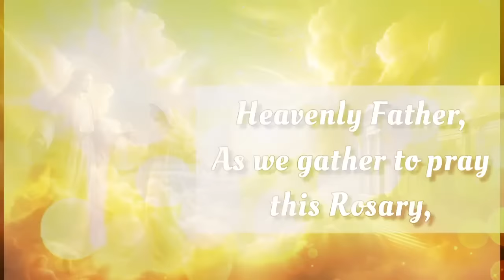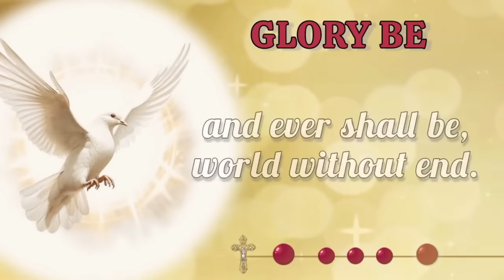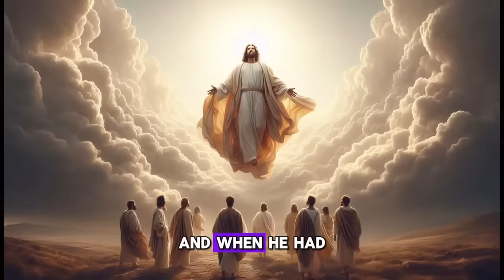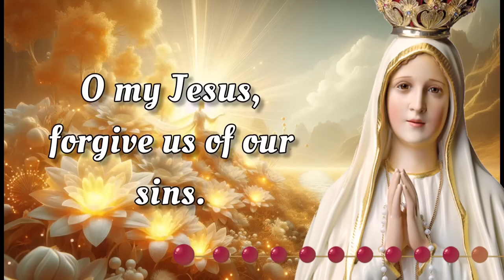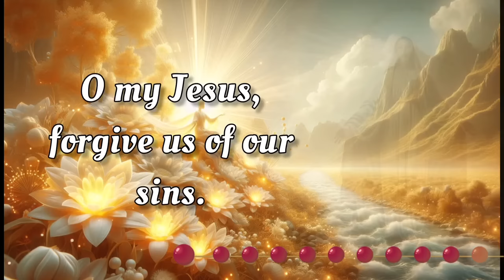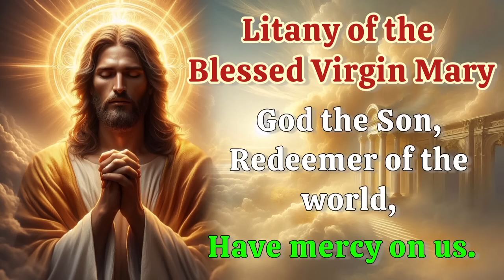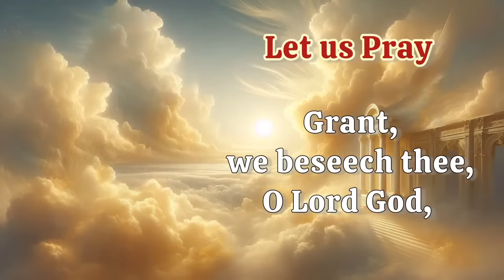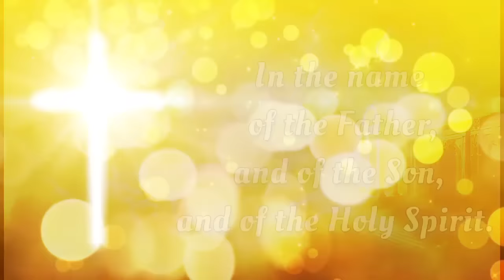HOLY ROSARY with LITANY🌻 Wednesday September 11, 2024 🌻 Glorious Mysteries 🌻 Today's Rosary🌹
TODAY Wednesday, September 11, 2024 we meditate on the Glorious Mysteries of the Holy Rosary. Devote this day to heartfelt reflection and embrace the grace of the Virgin Mary's unwavering devotion.  Additionally, at the end of the Rosary, we raise our voices in Litanies, seeking the intercession of the Blessed Virgin Mary and the protection of Archangel Michael. 🙏

 00:00 - Intro
00:34 - Petition of the day
01:59 - Opening Prayers
04:40 - First Mystery - The Resurrection
09:40 - Second Mystery - The Ascension
14:14 - Third Mystery - The Descent of the Holy Spirit
18:46 - Fourth Mystery - The Assumption
23:26 - Fifth Mystery - The Coronation
27:45 - Hail Holy Queen & Closing Prayers
28:57 - Litany of the Blessed Virgin Mary
32:57 - Memorare of St. Bernard
33:33 - Prayer to St. Michael the Archangel
34:04 - Prayer to St. Raphael the Archangel
34:59 - Outro